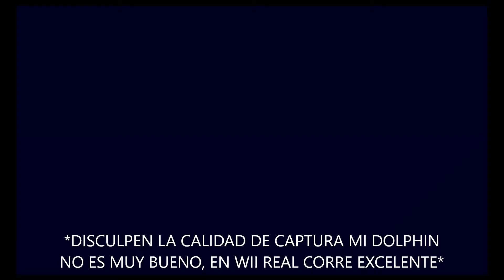Neo Geo Cup '98: The Road to the Victory WAD [VC NeoGeo] Wii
NOTA: Para mas info y descarga del juego visita mi Website (Link en la parte inferior) ;)

Juego inyectado y editado por mi en formato WAD para Nintendo Wii, hablo de Neo Geo Cup '98: The Road to the Victory un videojuego de fútbol basado en la Copa Mundial de la FIFA de 1998 desarrollado por la compañía japonesa SNK, es una nueva versión de Super Sidekicks 3, la diferencia es que los equipos reflejan la Copa del Mundo.